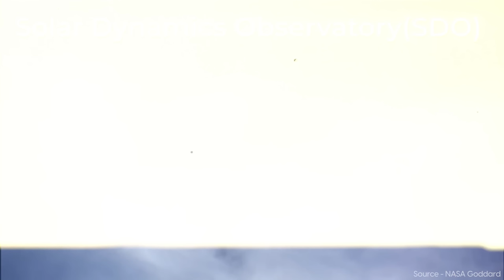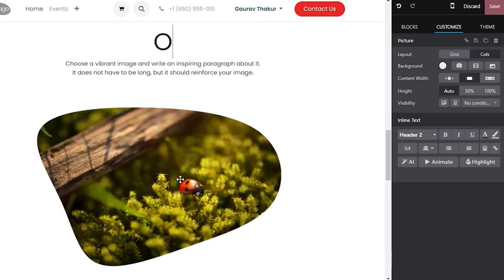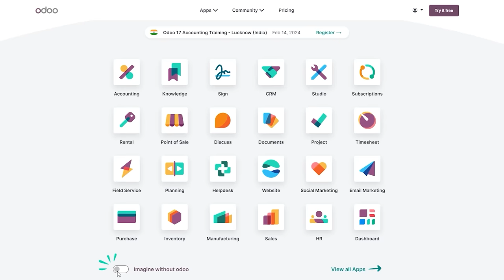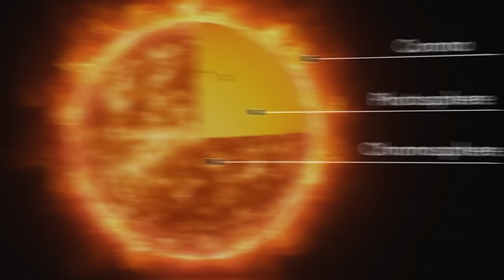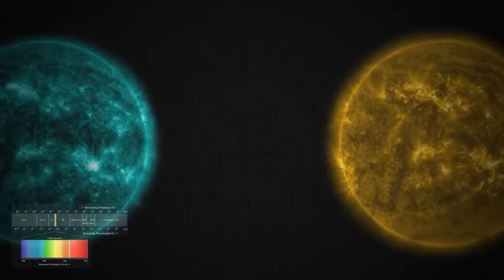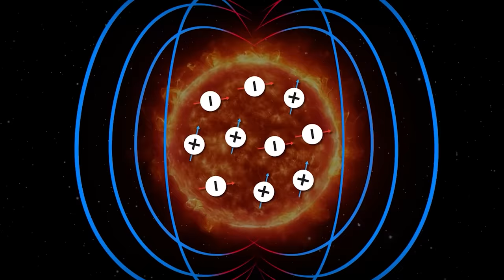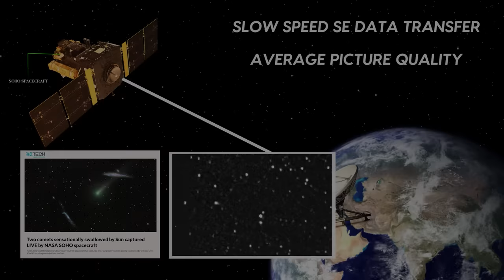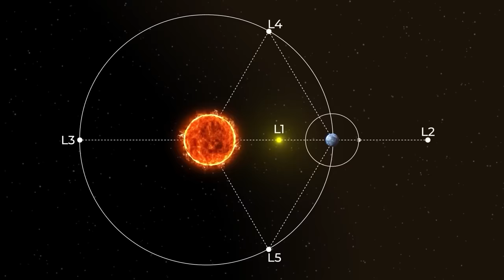NASA's DEEPEST IMAGE of The SUN Reveals Disturbing Secrets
Explore the mesmerizing revelations captured by the deepest image of the Sun!  Uncover the secrets of our star as cutting-edge technology unveils unprecedented details. From solar flares to magnetic fields, this video delves into the awe-inspiring imagery, providing a captivating journey into the heart of the Sun. Don't miss out on this visual spectacle!